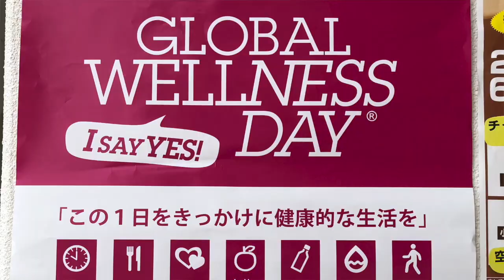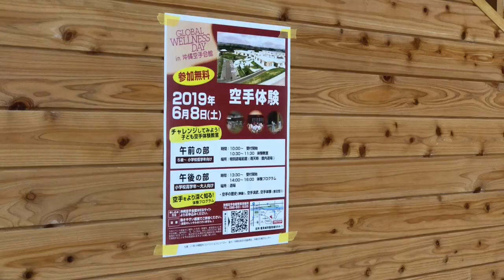Okinawa Karate Podcast - Global Wellness Day Events @ Karate Kaikan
Did you know June 8 is Global Wellness Day? Perhaps not but I bet you are aware of the connection between karate training and your overall wellness.

Today at the Okinawa Karate Kaikan there was a Global Wellness Day event that was free and open to the public.

The morning session was focused on children which consisted of kata, of course and movement activities.

The afternoon portion was focused on adults and began with a video about Okinawa Karate, followed by a demo of kata, kobudo, and bunkai and finally wrapped up with the teaching of Fukyugata Ichi.

Last but perhaps most important is the link for the Okinawa Karate Information Center which we can thank for the organization of todays events